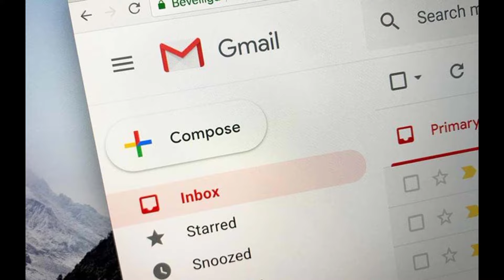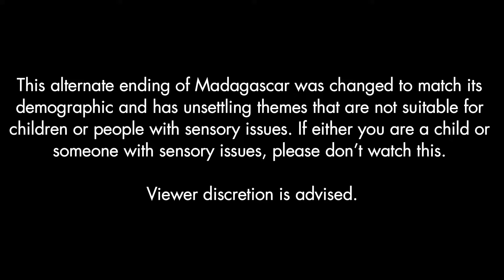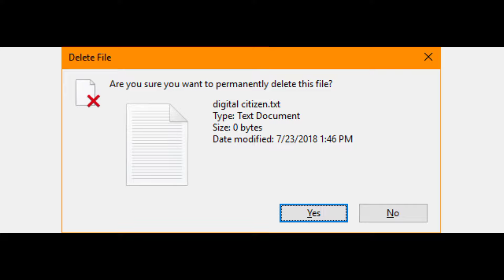Creepypasta: Madagascar Alternative Ending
Music (not mine):
Candyman Theme Music Box
George S Clinton - Eternal Palace
Nox Arcana - Pandora's Music Box
Silent Hill OST - Not Tomorrow (Long)